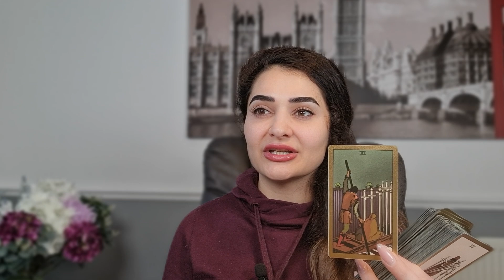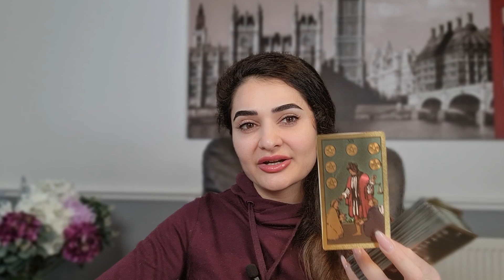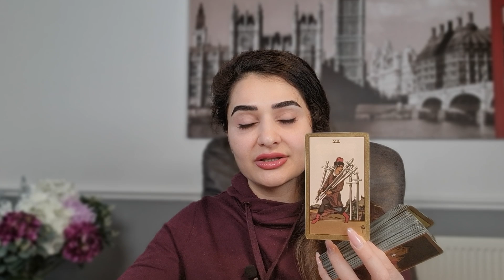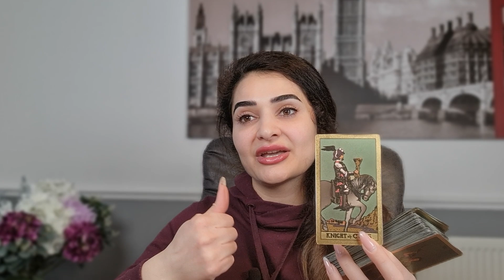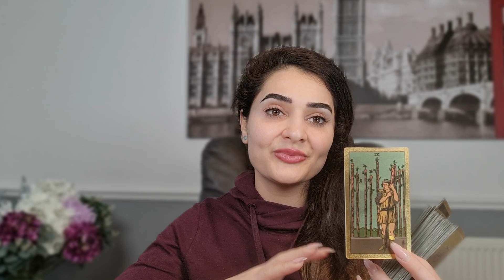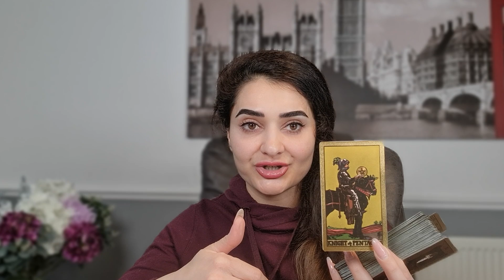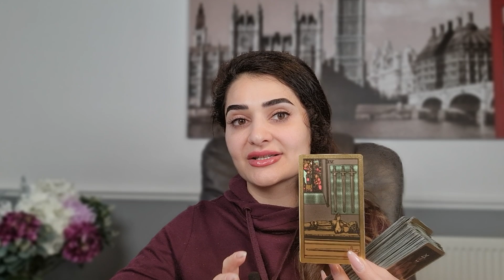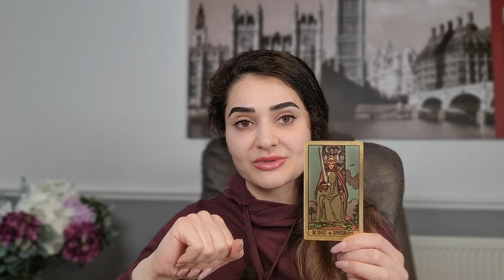КАРТА ДНЯ☘️ на 11 Декабря ТАРО ПРОГНОЗ, ГОРОСКОП ТАРО на СЕГОДНЯ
Здравствуйте, дорогие друзья! Карта дня☘️ На 11 Декабря от Elnara Sadykova ТАРО ПРОГНОЗ, ГОРОСКОП ТАРО на Сегодня. Ваш Таро прогноз на 11 декабря! Узнайте, какая карта ждет вас в этот день и какие возможности она принесет. Kакая карта Таро прогнозирует финансовый успех для вашего знака! Если вы мечтаете о комфорте, изобилии и роскоши. Примите решение двигаться вперед и получите поддержку на вашем пути. Узнайте, какая карта Таро ждет Близнецов в этот день! Возможно, вас ждет обмен или получение долгожданных денег за вашу работу или проект. Не забудьте поделиться радостью с близкими и сделать приятные покупки для семьи.

Тайм Код🦋:
00:00- Введение
00:12-Овен
02:20- Телец
03:44-Близнецы
04:54- Рак
07:17-Лев
08:52- Дева
10:43- Весы
12:42-Скорпион
14:25 -Стрелец
16:33-Козерог
17:49-Водолей
19:21-Рыбы